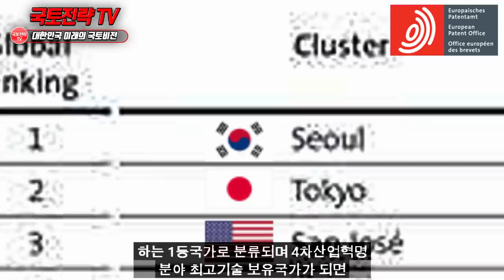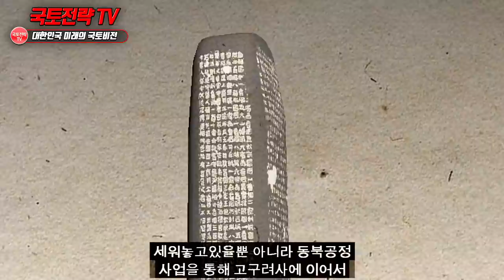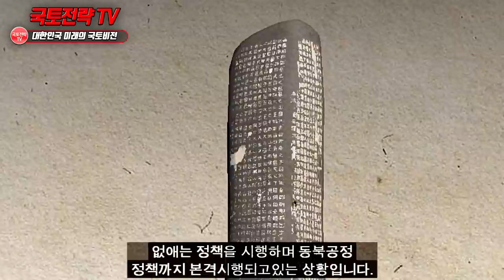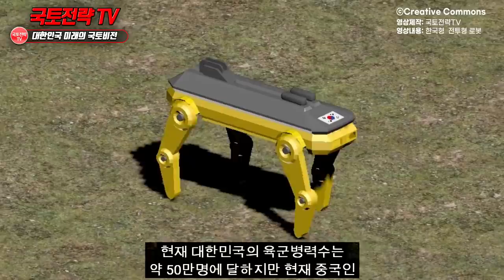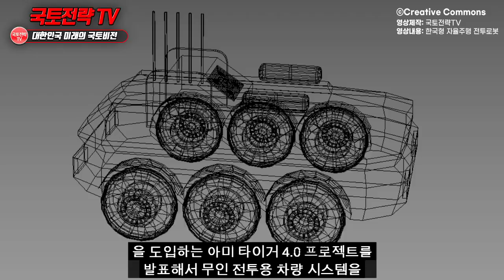한국이 인수한 기업 때문에한국영토가 크게 확장될 상황 "오직한국만가능" 주변국 패닉온이유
한국이 로봇기업 보스톤다이내믹스를 인수하자,
영토확장 가능성 제시되는 상황 * 영상의 내용 중에는 일부 사건에 대한 개인적 의견과 제안 혹은 개인적 의견이 반영된 해석이 담겨 있을 수 있음.